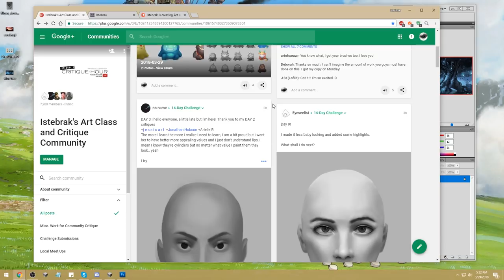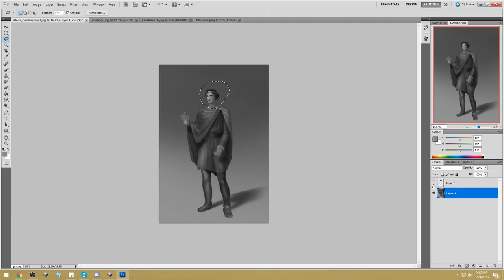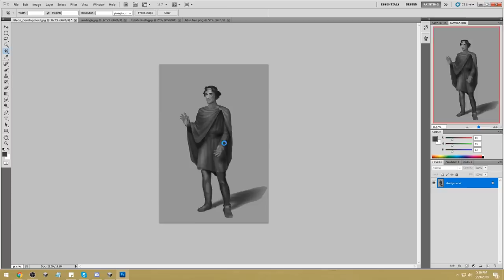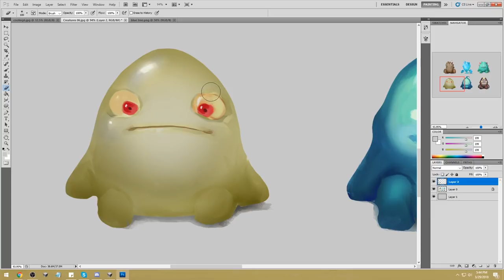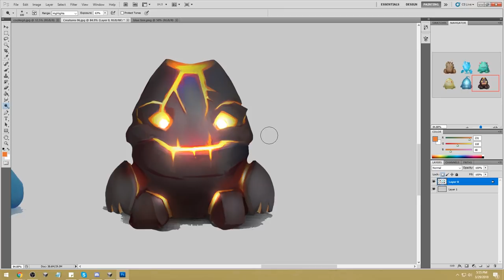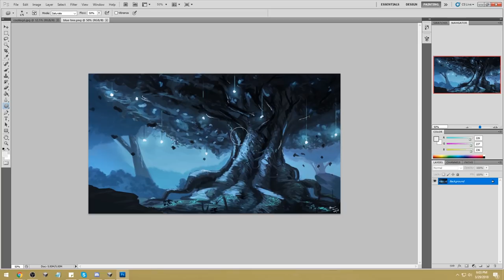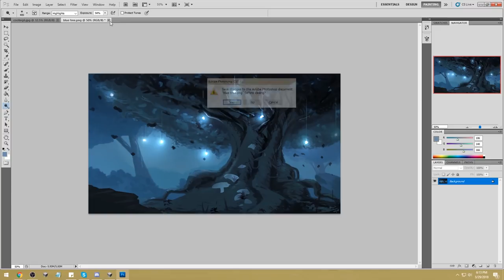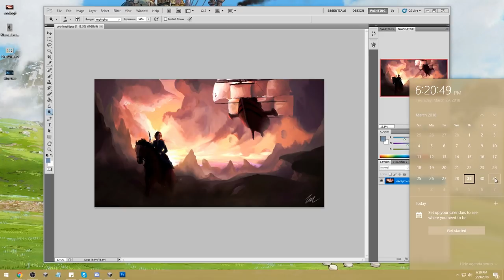Critique Hour! Textures and Lighting -- The improper use of dodge tool!